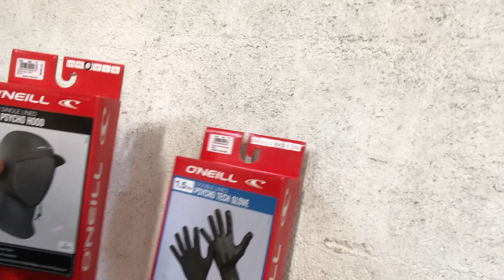SESSION SKIM + DÉCOUVERTE D'UN SKATEPARK DE FOLIE ! Vlog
Cette chaîne est là pour t'apporter des conseils ainsi que notre expérience/évolution dans le monde du surf et ses dérivés 🌊🌊🌊

Tu retrouveras Antoine et Paul dans leur aventures surf de tous les jours.
"On t'emmène dans nos sessions, nos voyages, nos expériences, nos projets, nos interviews ...

On est des surfers de Loire Atlantique et on est aussi là pour te prouver que ça surf bien chez nous 😛"

▬▬▬▬  NOUS AVONS D’AUTRES CHAÎNES YOUTUBE 🏄🏻‍♂️ ▬▬▬▬▬

Ce qu’on fait à côté.
Antoine à une entreprise dans le marketing digital où il aide les personnes à entreprendre sur internet pour pouvoir être libre et surfer quand on veut par exemple 😛 Sa chaîne YouTube
L’Instagram d’Antoine : @antoinebouganne

Paul est paysagiste et il touche à tout. C’est lui qui a créé le skatepark en bois, il a aussi sa chaîne pour vous aider à entretenir et concevoir vos jardins. Sa chaîne
L’instagram de Paul @good_time_garden

▬▬▬▬▬▬▬  NOS OFFRES POUR T'AIDER 🏄🏻‍♂️ ▬▬▬▬▬▬▬▬

Antoine : @antoinebouganne
Paul : @good_time_garden